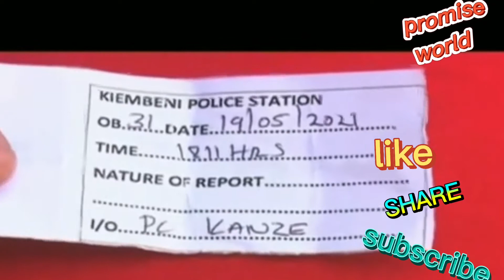Nigeria Pastor Said Davido Will Be Poison| Bus Driver R*pe 5 Year Old Baby...WATCH